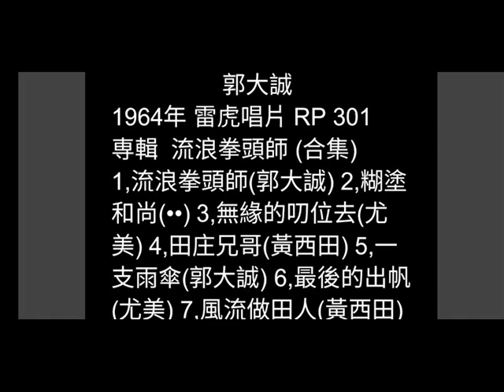田庄兄哥 黃西田 (首版)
日曲：くイヤサカサツサ
    北原謙二/1963年

詞：葉俊麟
曲：遠藤実
原唱：黃西田/1964年
雷虎唱片 RP 301
専輯  流浪拳頭師 (合集)

噢～不願擱鼻田庄土味所以要來再會啦  趁著機會  趁著機會 火車載阮要去喲  總是交待彼個心愛小姑娘  叫伊免躭憂  來去都市若趁有錢我會返來
喲售售哺哺售哺哺  踮車內  搖來搖去  也搖到台南
口白：噢台南到了台南到了  便當壽司便當壽司

噢～不願擱騎犁田水牛所以決定再會啦  趁著機會  趁著機會  火車載阮要去喲  想起小姑娘的迷人紅嘴唇  一時心憂悶  為著將來妳咱幸褔暫時忍耐
喲售售哺哺售哺哺  踮車內  搖來搖去  也搖到台中
口白：噢台中到了台中到了  田豆瓜子田豆瓜子

噢～不願擱聽水蛙咯咯所以暫時再會啦  趁著機會  趁著機會  火車載阮要去喲  最好妳我每日身體若平安  我不驚艱難  若有時間一定寫批安慰著妳
喲售售哺哺售哺哺  踮車內  搖來搖去  已經到台北
口白：台北到了台北到了  請各位不通袂記別人的物件